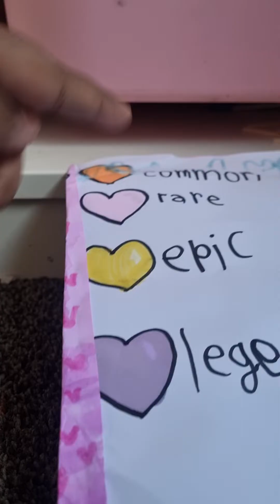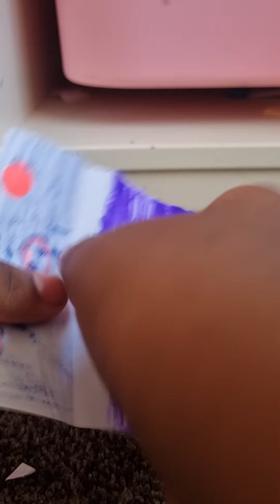ASMR Unboxing My Little Pony Paper Doll Blind Bag